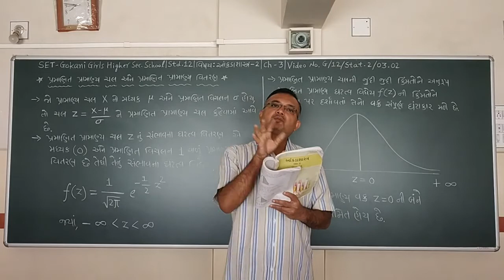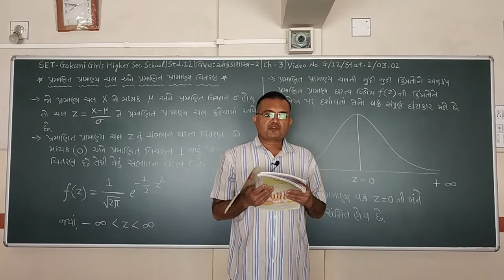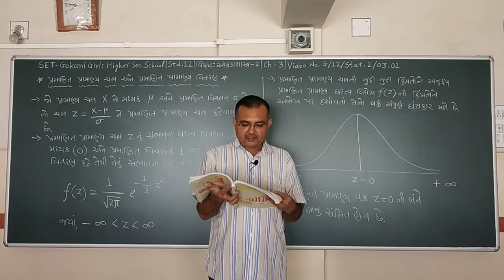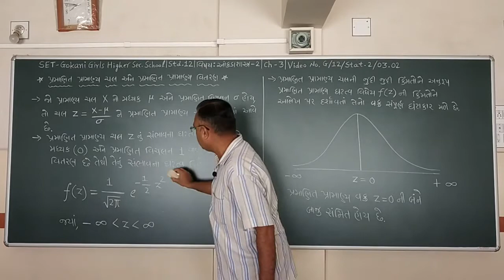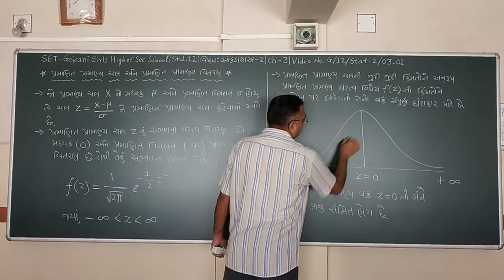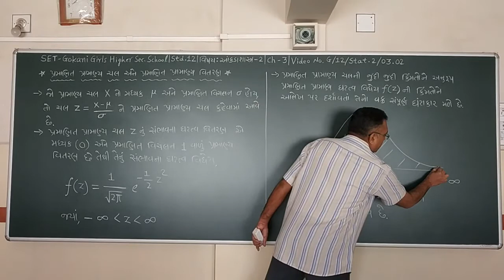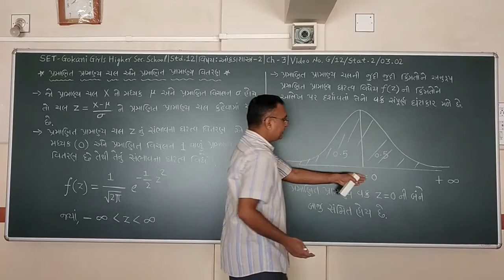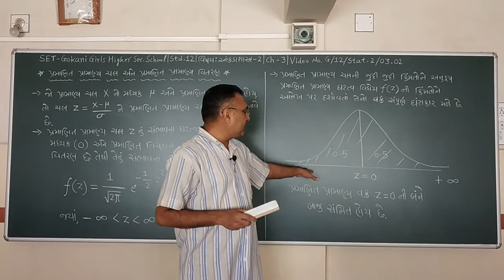SET - G/12/STAT 2 /03.02